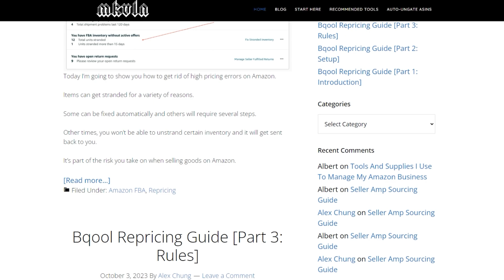How I Make $380K with Retail Arbitrage in Less Than a Year on Amazon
🚀 Best Amazon AI-Repricer🚀

🎥 Alex Chung is a young Amazon seller who specializes in retail arbitrage that has reached over $350k sales in only 1 year of selling on Amazon. Discover the best locations for successful retail sourcing, including popular spots like Nike outlet, Marshalls, and TJMaxx. For a deeper dive into his expertise, explore his website, where you'll find his invaluable Amazon business insights, recommended tools, and the auto-ungated ASINs, to help you jumpstart your own profitable Amazon FBA business!

🌟Skip to a section:
00:00 - Highlights
00:33 - Intro
01:00 - Could you please introduce yourself?
01:42 - Was Amazon your first business?
01:59 - How did you know about doing business on Amazon?
02:52 - Retail arbitrage vs other business models
03:49 - How did you find the first product to sell on Amazon?
05:27 - Mistkaes that Alex made at the beginning
06:25 - Main benefits of retail arbitrage
07:22 - How did you learn about product sourcing?
08:43 - Tips for getting ungated
11:03 - The best way to scale up doing retail arbitrage
13:33 - Do you travel to source your products for RA?
14:35 - Favorite stores to source for RA
15:03 - What is your process for retail arbitrage?
16:30 - Most profitable season to source for RA
17:32 - Have you bumped into other Amazon sellers while doing RA?
18:05 - How do you usually purchase tax-free items?
19:22 - How much can you save on tax when you use a certificate?
19:50 - Suggestions for Amazon sellers in Q1 and Q2?
20:57 - How can anyone make $5,000 a month on Amazon?
23:51 - Do you set a time limit when you do product sourcing?
25:22 - When did you start using a repricer?
26:30 - How do you reprice in Q4?
27:09 - Repricing strategies and rules for less busy seasons
27:38 - What is the best way to win the Amazon buy box?
28:17 - How do you usually pick your repricing rules?
29:31 - Do you still see yourself doing Amazon in 5 or 10 years?
30:15 - Where can people find you on social media?
30:53 - Outro

🤙 ▬▬▬ 片看不够？ B 站还有！让 BQool 手把手带你爆款做大卖梦 ▬▬▬